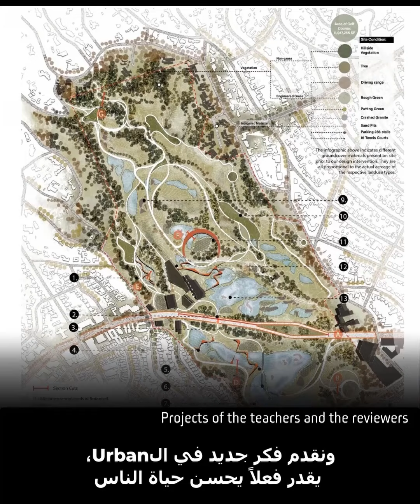Urban Master Class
🌆 Welcome to the Urban Design Masterclass by SAE.GRAD! 🏙️

Are you passionate about shaping the cities of the future? Ready to unlock the secrets behind creating vibrant, sustainable, and inclusive urban spaces? Look no further! Join us for an immersive Urban Design Masterclass led by SAE.GRAD, where we delve into the art and science of crafting innovative urban environments.

🎓 What to Expect:
In this masterclass, SAE.GRAD, a renowned expert in urban design, will share invaluable insights gained from years of experience in transforming cityscapes. From conceptualization to execution, you'll learn the essential principles and strategies that go into designing urban spaces that thrive.

🌐 Key Topics Covered:

Urban Planning Fundamentals
Sustainable Design Practices
Inclusive and Accessible Cities
Smart City Integration
Public Spaces and Placemaking
Case Studies of Successful Urban Designs
🚀 Why Attend:

Gain a comprehensive understanding of the urban design process.
Acquire practical skills to address contemporary urban challenges.
Explore innovative approaches to city planning and development.
Connect with like-minded individuals and industry professionals.
Access exclusive resources and tools to enhance your design projects.

🔗 Registration:
Secure your spot now by registering. Limited spaces are available, so act fast!

🎤 About the Instructor - SAE.GRAD:
SAE.GRAD is a leading figure in the field of urban design, with a track record of successful projects that have left a lasting impact on communities. With a passion for creating sustainable and people-centric spaces, SAE.GRAD brings a wealth of knowledge and practical experience to this masterclass.

🌟 Don't miss this opportunity to elevate your urban design skills and contribute to the future of our cities. Join us for a transformative learning experience with SAE.GRAD - where innovation meets urban design excellence!